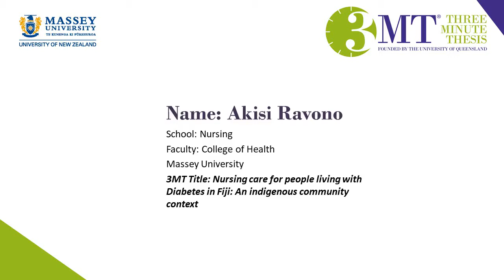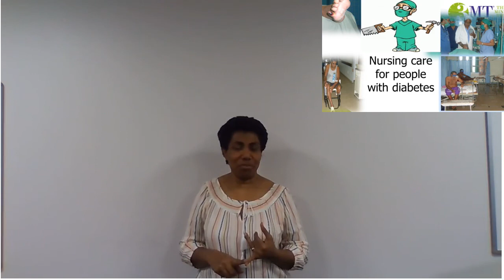Akisi Ravono – Three Minute Thesis 2020 – Judges Commendation Award Winner | Massey University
Akisi Ravono
Nursing care for people living with Diabetes in Fiji: an indigenous community context. School of Nursing